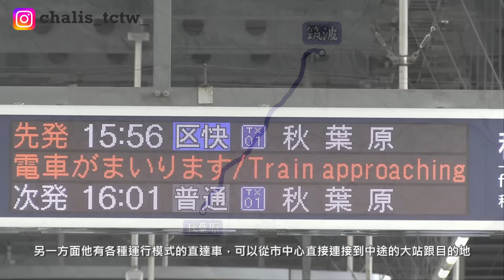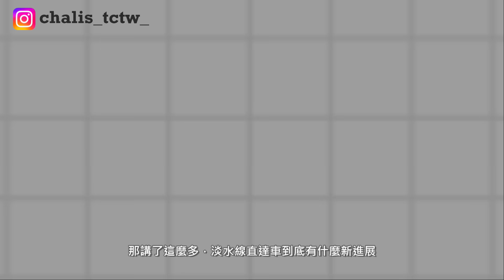【最新進展】在地居民和議員怎麼看直達車計畫？為什麼直達車是淡水塞車的解方？台灣的軌道交通到底哪一步走錯了？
自從今年三月上傳了淡北直達車這個主題之後
相關的議題和討論可以說是如雨後春筍般大量出現
甚至查爾斯也在這幾個月常常受到公部門的邀請
去分享甚至說明自己能夠傳達的觀點
而今天我們除了要跟大家分享淡水捷運開行直達車議題的全新進展
更獨家邀請了淡水在地議員來參與我們今天的訪問和討論
影片會依序講解直達車的必要和目的
以及分享在地居民的看法和國外案例的解讀
所以如果你想了解淡水捷運開行直達車的議題
或是了解在地民眾和議員有怎麼樣的態度和想法
就請繼續收看接下來的影片內容

哈囉，我是一個高中生
是一個從小熱愛鐵道的鐵道迷
影片以鐵道、城市、日常與遊戲為主
不定期也會有直播
再請大家多多支持
2022年起籌備鐵道改革議題論壇與協會"LETRAs"
也不妨去點擊頻道頁面關注一下喔

~加入會員贊助我~

*頻道歷史
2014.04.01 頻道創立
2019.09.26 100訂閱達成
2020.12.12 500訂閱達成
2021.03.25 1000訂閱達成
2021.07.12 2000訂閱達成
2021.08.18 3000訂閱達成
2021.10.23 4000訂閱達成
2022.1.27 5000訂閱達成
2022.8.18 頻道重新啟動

*攝影器材
實車腳架：TRIPOD 3120